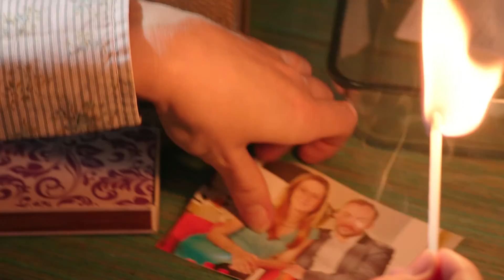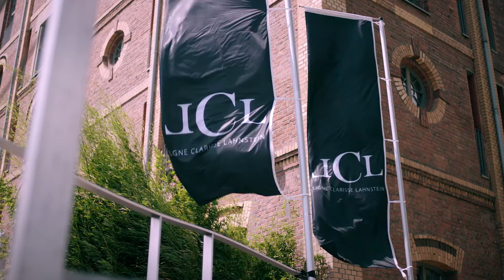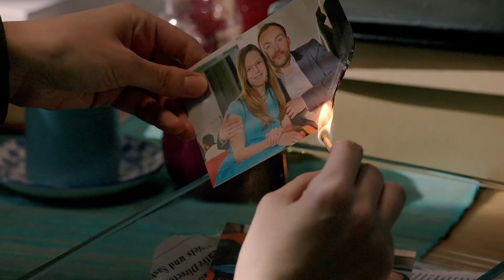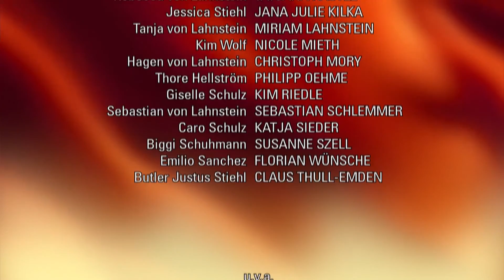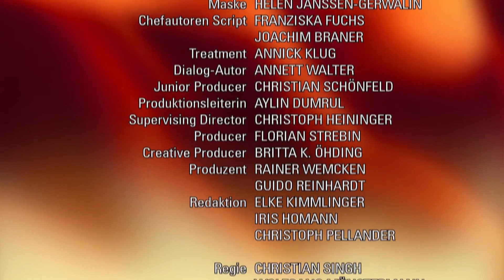Verbotene Liebe - Folge 4526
Sebastian wird fassungslos von Hagen vor die Wahl gestellt: Liebeshochzeit oder Familie.
Nach Thores harscher Ansage ist Caro entschlossen, sich ihre Liebe zu ihm aus dem Herzen zu reißen.
Ansgar kämpft mit allen mitteln gegen Alexa, um sein Leben und das von Kim zu retten.

Sebastian und Tanja wissen, dass sie Hagen mit ihrer öffentlichen Hochzeitsankündigung provozieren. Im Geheimen feiern sie zudem ihren geschäftlichen Triumph: Die Flagship-Stores in China sind in greifbarer Nähe. Allerdings brauchen sie dafür Rebeccas Hilfe, da die Kollektion an den chinesischen Markt anpasst werden muss. Als Hagen den Betrug ahnt und Rebecca emotional unter Druck setzt, gesteht seine Schwester ihm das Vorhaben. Wütend stellt Hagen Sebastian zur Rede und beschließt im Affekt, dass er Sebastian aller Ämter entheben wird, falls der an seiner Hochzeit mit Tanja festhält.
Caro steht nach Thores vernichtendem Urteil ihr gegenüber unter Schock. Doch anstatt in tiefen Liebeskummer zu versinken, reißt Caro sich zusammen und versucht sich klarzumachen, dass sie die neuen Fakten so schnell wie möglich akzeptieren und sich Thore aus dem Herzen reißen muss. Und tatsächlich gelingt es Caro im zweiten Anlauf alles, was sie an Thore erinnert, zu vernichten und auch ihrerseits einen Schlussstrich zu ziehen.
Ansgar versucht die irre Alexa von ihrer Mordabsicht abzubringen, indem er seine Hilfe anbietet, um ihr einen Weg zurück in die Legalität zu ermöglichen. Leider verrät ein Anruf von Kim, dass Ansgar sein Handy vor Alexa versteckt hält. Alexas Vertrauen ist dahin. Als sie nun auch noch Kim ins Visier nimmt, will Ansgar Alexa für eine lukrative Idee gewinnen: Warum verlangt Alexa für ihn bei den Lahnsteins nicht ein stattliches Lösegeld? Der Plan scheint aufzugehen. Zitternd hofft Ansgar, dass Kim ihm glaubt, er sei in eine Schweizer Klinik gereist. Denn nur wenn Kim davon ablässt, nach Ansgar zu suchen, wird Alexa in den Plan einsteigen und Kim verschonen.